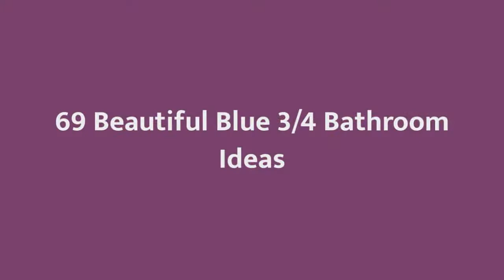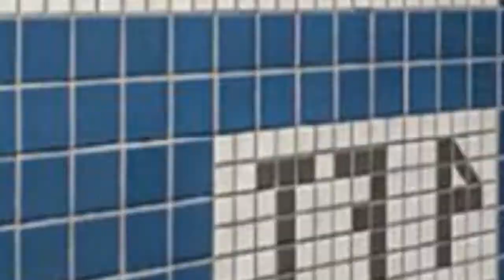75 Beautiful Blue 3/4 Bathroom Design Ideas #207 💙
0:00 - Intro
0:00:12 -  #1
0:00:17 -  #2
0:00:22 -  #3
0:00:27 -  #4
0:00:32 -  #5
0:00:37 -  #6
0:00:42 -  #7
0:00:47 -  #8
0:00:52 -  #9
0:00:57 -  #10
0:01:02 -  #11
0:01:08 -  #12
0:01:14 -  #13
0:01:20 -  #14
0:01:26 -  #15
0:01:32 -  #16
0:01:38 -  #17
0:01:44 -  #18
0:01:50 -  #19
0:01:56 -  #20
0:02:02 -  #21
0:02:09 -  #22
0:02:16 -  #23
0:02:23 -  #24
0:02:30 -  #25
0:02:37 -  #26
0:02:44 -  #27
0:02:51 -  #28
0:02:58 -  #29
0:03:05 -  #30
0:03:12 -  #31
0:03:19 -  #32
0:03:26 -  #33
0:03:33 -  #34
0:03:40 -  #35
0:03:47 -  #36
0:03:54 -  #37
0:04:01 -  #38
0:04:08 -  #39
0:04:15 -  #40
0:04:22 -  #41
0:04:29 -  #42
0:04:36 -  #43
0:04:43 -  #44
0:04:50 -  #45
0:04:57 -  #46
0:05:04 -  #47
0:05:11 -  #48
0:05:18 -  #49
0:05:25 -  #50
0:05:32 -  #51
0:05:40 -  #52
0:05:48 -  #53
0:05:56 -  #54
0:06:04 -  #55
0:06:12 -  #56
0:06:20 -  #57
0:06:28 -  #58
0:06:36 -  #59
0:06:44 -  #60
0:06:52 -  #61
0:07:00 -  #62
0:07:08 -  #63
0:07:16 -  #64
0:07:24 -  #65
0:07:32 -  #66
0:07:39 -  #67
0:07:46 -  #68
0:07:53 -  #69
0:08:00 -  #70
0:08:07 -  #71
0:08:14 -  #72
0:08:21 -  #73
0:08:28 -  #74
0:08:35 -  #75